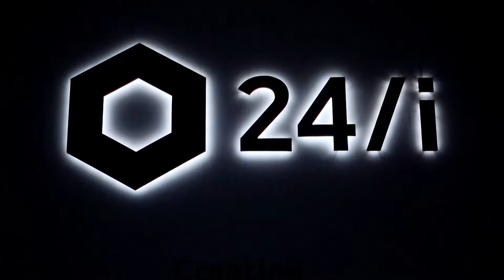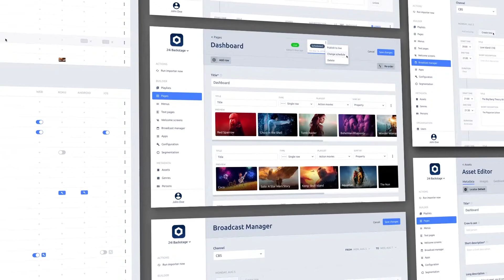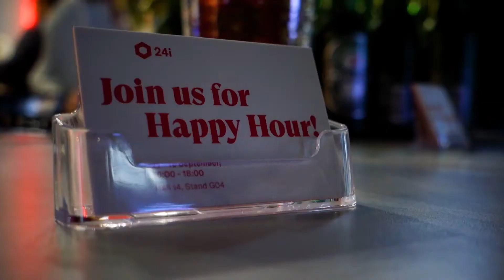IBC 2019 - Day 2 - 24i vlog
Explore our products, demos and more